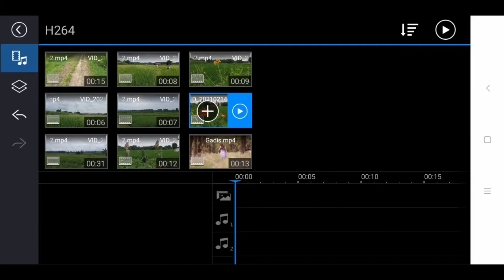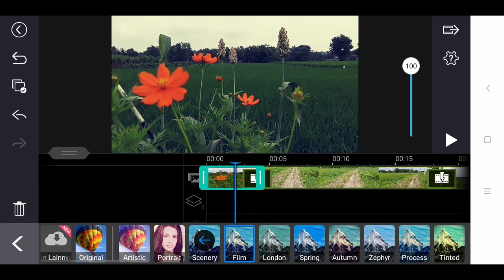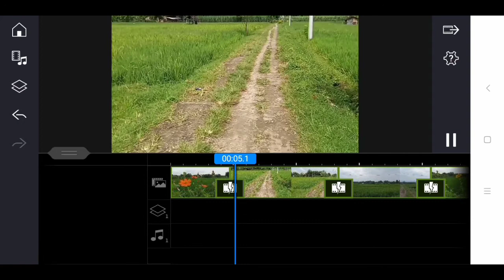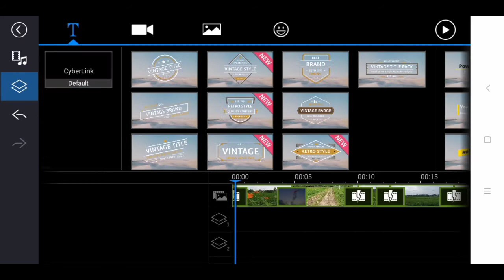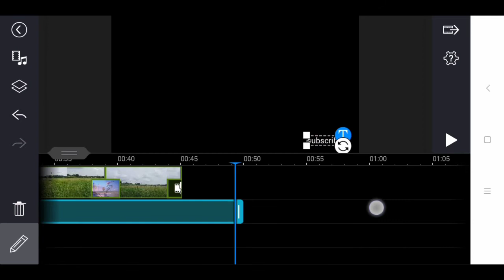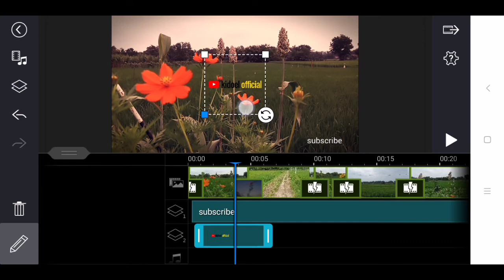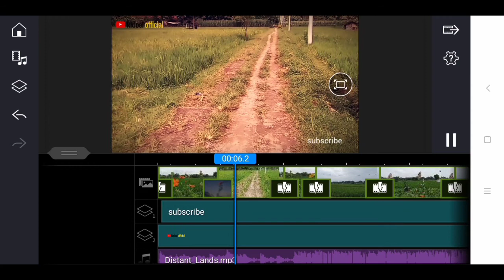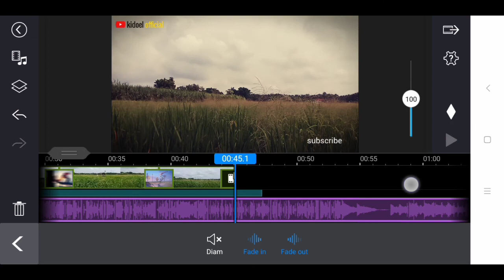Cara Edit Video Menggunakan Power Director Bagian 02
Sebelumnya kalian telah belajar cara menggunakan fitur-fitur power director di Android. Sekarang lanjut ke cara edit video menggunakan power director.
Mudah sekali edit video powerdirector android dengan menonton tutorial power director android dipastikan kalian akan mahir menggunakan.
Cara edit video di android untuk pemula ini sangat cocok untuk kalian yang baru belajar  menggunakan power director.